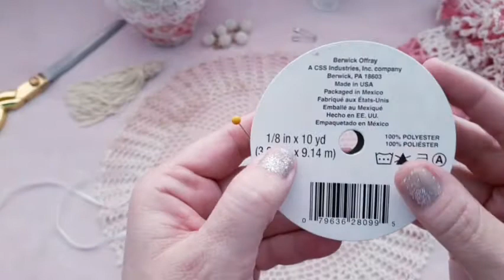How To Make a Doily Bag 👛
Hi, I hope this tutorial helps you. Merry Christmas! 🎁🎄❤